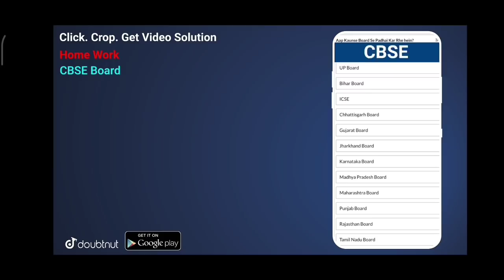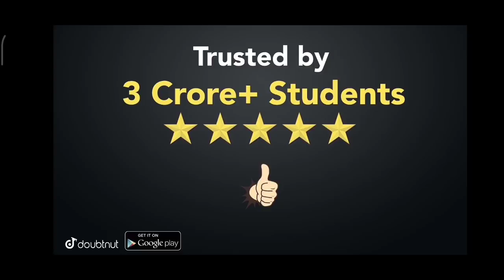🔴 CBSE Big Happy News, CBSE Latest News, Cbse Board Class 12 Exams, Cbse Big News Class 10,cbse new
More Features :
1) Saari important books milengi solved video solutions ke saath
2) Previous year papers, Important PDFs, Question Bank
3) Crash Course, Mock Tests, Quiz
4) India's biggest student's community
& much more

3 Crore se zyada bachho ka bharosa!!"

10th and 12th Board Exam 2021 latest news| Board Exam 2021| All board Exam Date बोर्ड परीक्षा 2021 - बड़े बदलाव । Board Exam 2021 News | class 10 & 12 Board exam 2021 CBSE Exam 2021: April May में आयोजित होंगी 10वीं-12वीं की परीक्षाएं, छात्रों को मिलेगी राहत Education Minister Ramesh Pokhriyal had invited queries and concerns regarding the upcoming board and competitive examinations from students. Of the many requests and responses received, most of them are for postponing Board Examinations 2021 from their usual Feb-Mar schedule to April May 2021. board exams 2021, a top board official confirmed that the Class 10 and 12 examinations will be held in February-March as usual. Speaking to a leading portal, Sanyam Bhardwaj, the Controller of Examinations, Central Board of Secondary Education (CBSE) asserted that as of now the board has plans to delay the board exam 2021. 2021 में बोर्ड परीक्षा होगा या नही (new video) 2021 board exam news, board exam 2021 mein kaise hogi, Board exam 2021 Pattern,class 10th board exam 2021,Board Exam 2021 delayed,board exam 2021 date,Board Exam 2021 month,Board Exam 2021 postpone, Board Exam 2021 class 10th,2021 board exam date,Board Exam 2021 datesheet Related searches- Cbse board Rajasthan board Punjab board Haryana board Jharkhand board Mp board ICSE board Andhra Pradesh board Gujrat board Chhattisgarh board Himachal Pradesh board Orissa board Odisha board exam Meghalaya board Manipur board Assam board Goa board Jammu and Kashmir board Karnataka board Mizoram board Nagaland board Tamil Nadu board Tripura board Uttarakhand board West Bengal board Cbse board exam Cbse board exams 2021 latest news Cbse exams postponed Cbse board, Board exams Act exam cancelled, Cbse, Class 10 Class 12, Board exam Cbse exam 2021 shifted Cbse class 12 exam 2021 shifted BREAKING NEWS All Board Exams Postponed 10th class exams 2021 postponed 9th class exams 2021 postponed school exams 2021 postponed by govt Board exams jee mains 2021 Cbse board